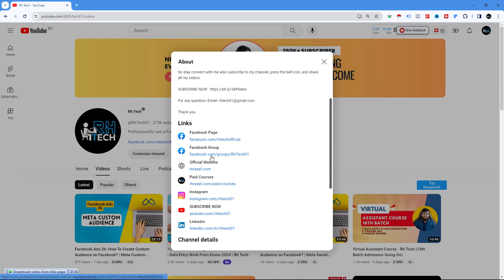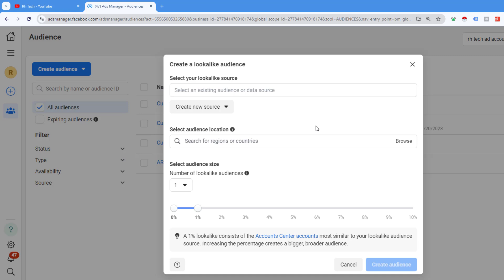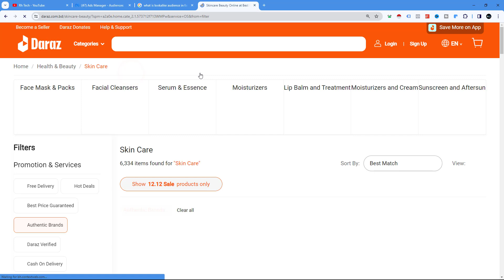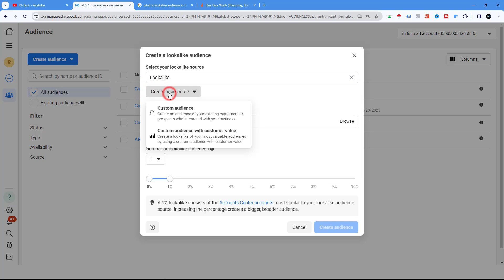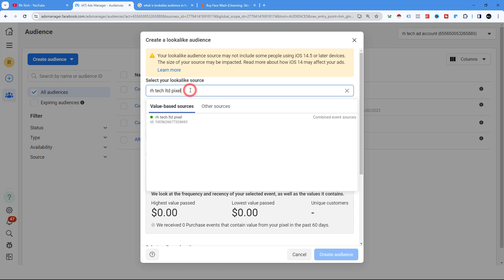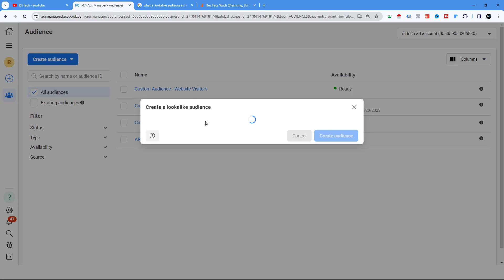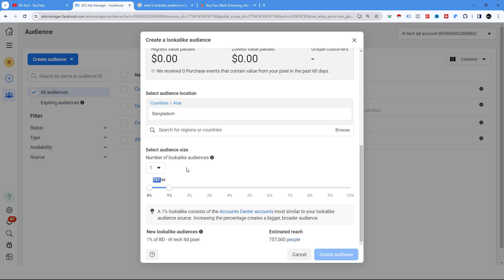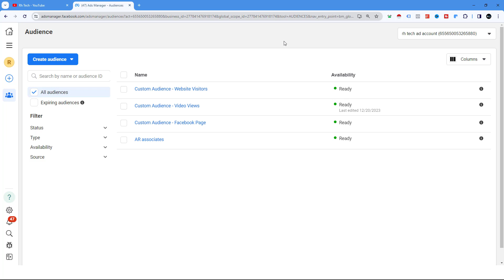Facebook Ads 27: Facebook Lookalike Audience - Meta Marketing